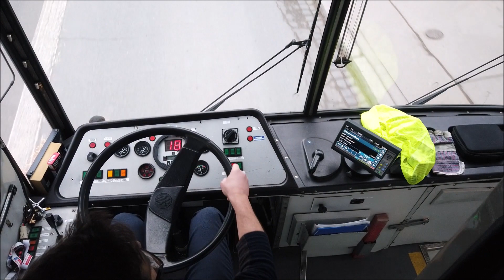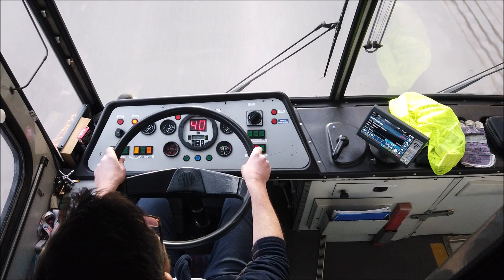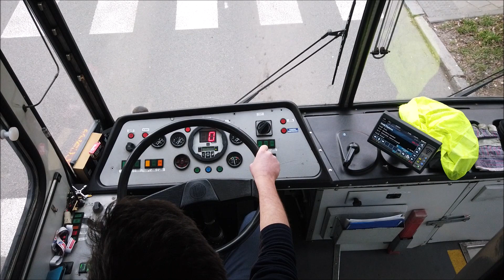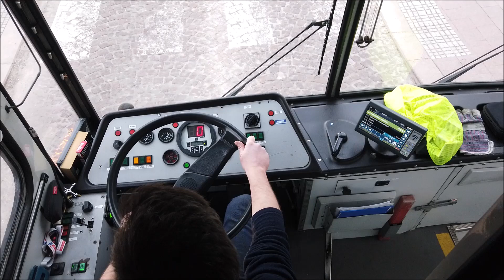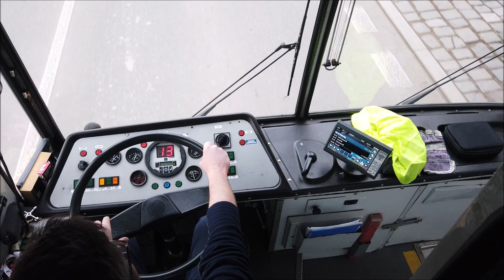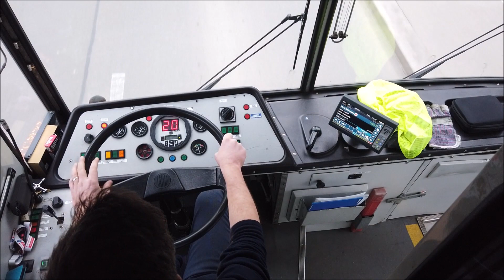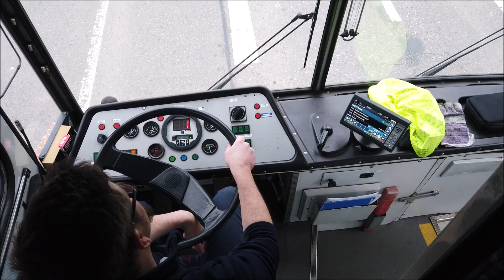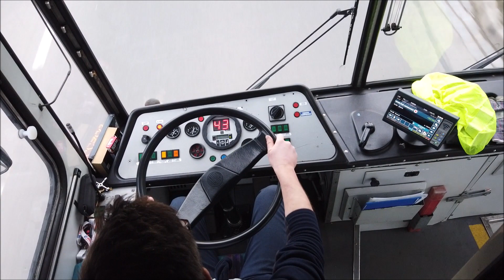DPMB - 15Tr - pohled z kabiny - linka 25, zvuk 1:1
Jízda s posledním vozem 15 Tr v Brně